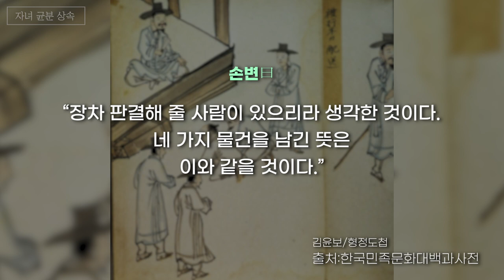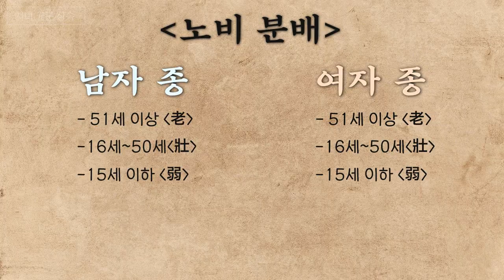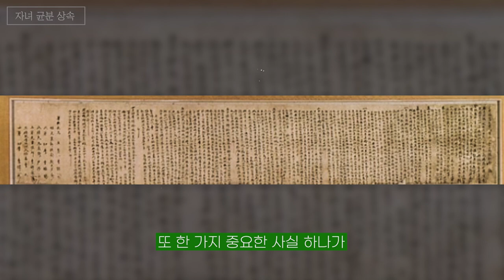[재산상속 ep.1] 세상 공평한 재산분배!! - 흥미로운 이이남매의 제비뽑기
이익주